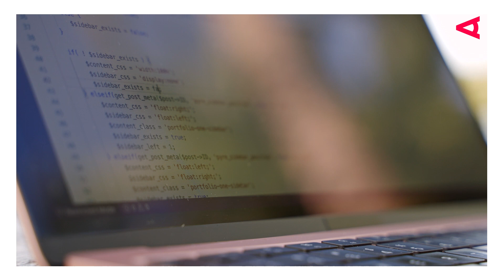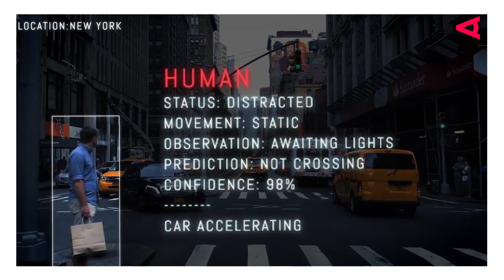How to be BOLD: The path to better human-machine interaction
Maya Pindeus, wants to revolutionize human-machine interaction. With a passion for innovation and a deep-rooted curiosity, Maya's journey weaves through diverse disciplines – from a childhood surrounded by culture and arts, through architecture studies at the University of Applied Arts in Vienna, to creating a make-up robot that sparked her fascination for robotics.

In 2016/2017, while the world was captivated by AI and self-driving cars, Maya and her team spotted a missing piece – no one was considering the human element. This realization was the beginning of the vision of Humanising Autonomy – a computer vision company that is revolutionizing the way autonomous systems interact with people. In a world where machines are becoming more and more intelligent, the startup focuses on understanding and predicting human behaviour. The goal is clear – to create safer and more efficient environments, and a technology for people, built around people.

In this episode of "How to be BOLD" Maya Pindeus shares her vision of creating a future where technology genuinely serves humanity and how her company is redefining the future of human-machine interaction.

BOLD is a global community initiated by the Austrian Federal Economic Chamber. The ideas generated within our community result in actions and knowledge that have a positive impact on businesses, research, and societies on a global scale. In short: BOLD connects brilliant minds cross-industry and creates unique opportunities that lead to change

00:00 - Introducing Maya Pindeus
00:21 - How to be BOLD
01:26 - Start a Company
02:44 - Our Vision
04:46 - Am I BOLD?

▬ About LOOKAUT ▬▬▬▬▬▬▬▬▬▬▬▬
LOOKAUT is the first ever to make worldwide economic news stories from Austria. Current. Relevant. Inspiring. Videos appear on a daily basis: documentaries on innovative entrepreneurs, explanatory videos on trends or current news from business delegates from all over the world. And many new formats are yet to come.